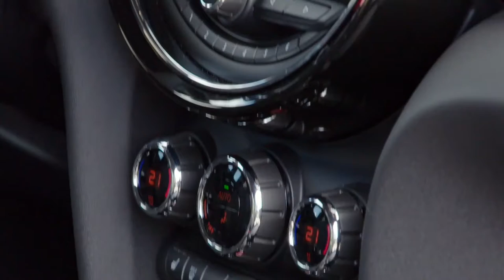60 Years of MIN - The new MINI and the new MINI Convertible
"John Lennon drove one, Peter Sellers roared through his detective comedies in one, and even the Queen was chauffeured through the park of Windsor Castle in one. Countless celebrities succumbed to the charm of the classic Mini, which was first presented to the public 60 years ago. The car’s distinctive design, surprisingly generous space and agile driving characteristics were all major factors in the revolutionary small car being accepted into the circles of high society at an early stage – especially in its home country of Great Britain. Exclusive photographs show numerous stars from the world of music, film and fashion choosing the classic Mini as their preferred means of transport, making it an icon of its time.

To mark the brand's 60th anniversary furthermore, MINI is commemorating those glorious early years with some exceptional special vehicles. Following the successful market launch of the MINI 60 Years Edition for the current MINI 3-door and MINI 5-door, the classic Mini will once again be at the forefront. A unique, elaborately restored one-off in the colourful striped design of the current MINI 60 Years Lifestyle Collection revives the fashionable panache and lifestyle of the wild sixties."